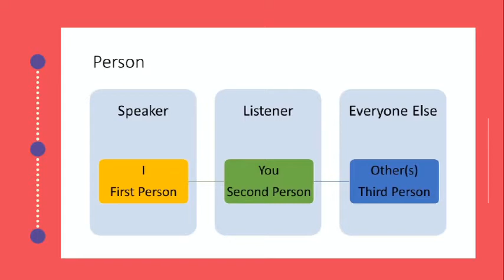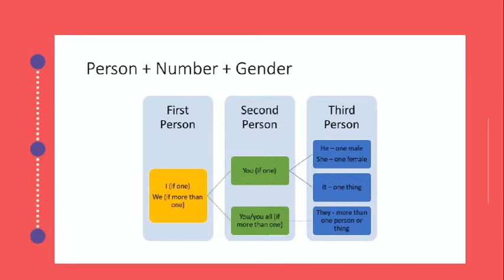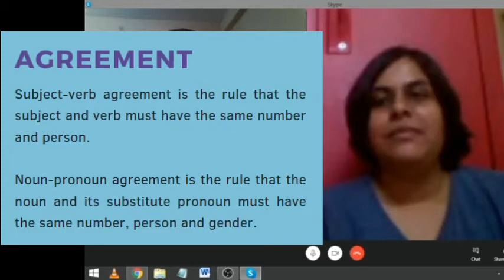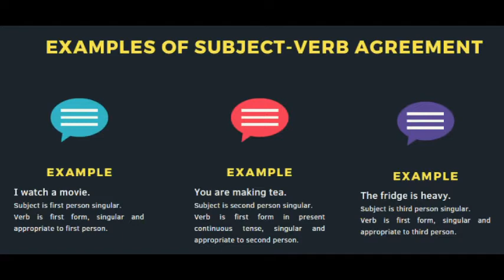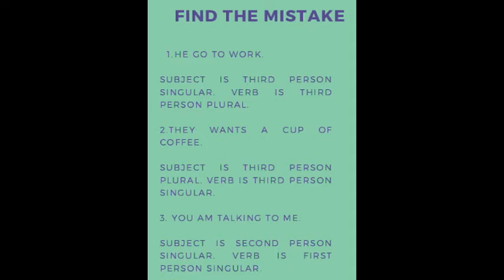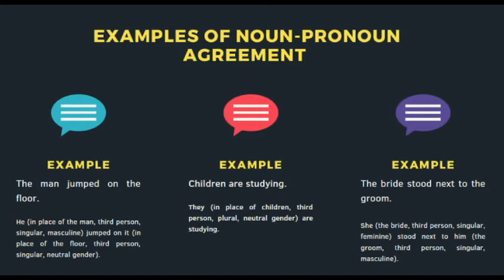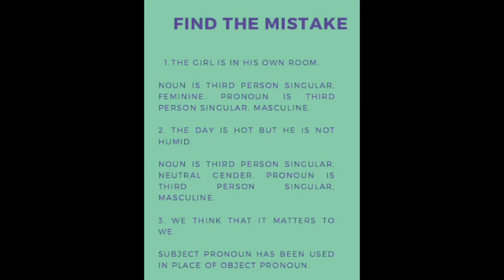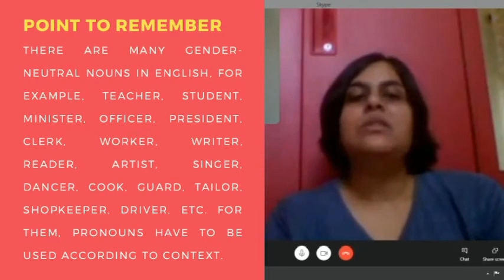05. Gender, Number, Person & Subject-Verb and Noun-Pronoun Agreement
GENDER: identifying whether a noun is masculine, feminine or other/neutral gender.

NUMBER: identifying how many are there, one or many.

PERSON: whether the person being referred to is the speaker, listener, or someone else.

AGREEMENT
* Subject-verb agreement is the rule that the subject and verb must have the same number and person. [Subject-Verb agreement does not deal with gender because in English, verbs do not change according to gender.]
* Noun-pronoun agreement is the rule that the noun and its substitute pronoun must have the same number, person and gender.

NOTE: There are many gender-neutral nouns in English, e.g. teacher, student, minister, officer, president, writer, clerk, dancer, cook, guard, shopkeeper, driver, etc. For them, pronouns have to be used according to context.